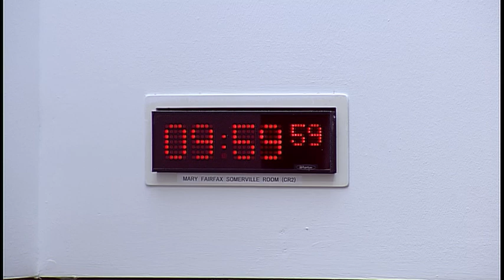Justice Committee - 2 October 2018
The Committee will meet at 10:00 am in the Mary Fairfax Somerville Room (CR2)
1. Post-legislative scrutiny of the Police and Fire Reform (Scotland) Act 2012: The Committee will take evidence from-
Chief Superintendent Mark Hargreaves, Head of Professional Standards, Police Scotland;
Lindsey McNeill, Director of Governance and Assurance, Scottish Police Authority.

2. Pre-Budget Scrutiny: The Committee will take evidence as part of its Pre-Budget Scrutiny from—

Fiona Eadie, Secretary, Procurators Fiscal Society Section, FDA Union;
Stephen Murray, Crown Office and Procurator Fiscal Service Branch, and Brian Carroll, Scottish Courts and Tribunals Service Branch, PCS Union;
Chris McCully, Development Co-ordinator, Criminal Justice Voluntary Sector Forum;
Euan McIlvride, Casework Team, Miscarriages of Justice Organisation Scotland;
Stuart Valentine, Chief Executive, Relationships Scotland;
Tom Halpin, Chief Executive, SACRO.

3. European Union (Withdrawal) Act 2018: The Committee will consider a proposal by the Scottish Government to consent to the UK Government legislating using the powers under the Act in relation to the following UK statutory instrument proposals—
The Civil Jurisdiction and Judgments (Hague Convention on Choice of Court Agreements 2005) (EU Exit) Regulations 2018; The International Recovery of Maintenance (Hague Convention on the International Recovery of Child Support and Other Forms of Family Maintenance 2007) (EU Exit) Regulations 2018.

At its next meeting, on 23 October, the Committee expects to continue taking evidence on its post-legislative scrutiny of the Police and Fire Reform (Scotland) Act 2012 and on pre-budget scrutiny of the Scottish Government's Draft Budget 2019-20.